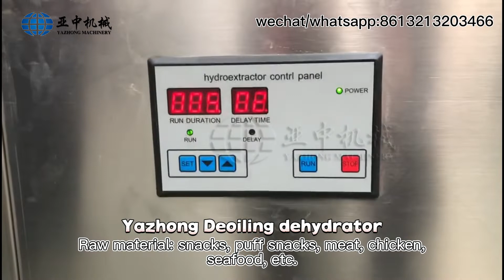washed vegetable fruit dewatering machine price |washed leafy vegetable deoiler|fried snacks deoiler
Fried food deoiling machine Capacity: 15-30kg/batch
Raw material: snacks, puff snacks, meat, chicken,seafood, vegetable, fruit, etc.